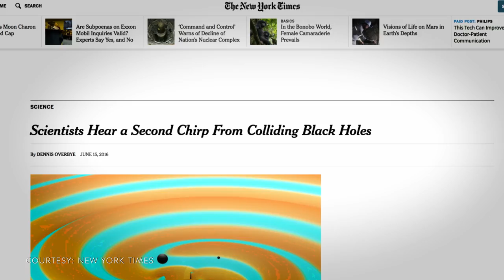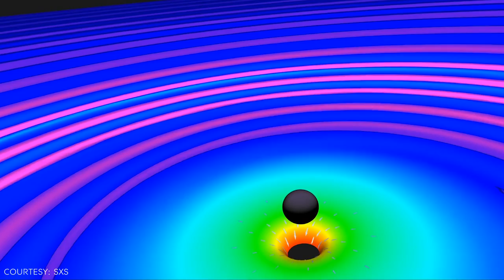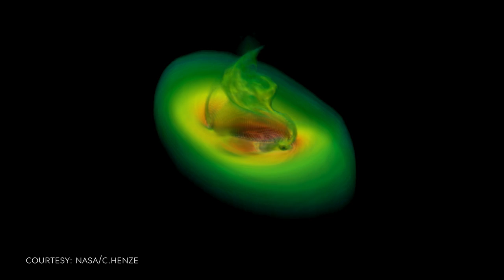On the RISE: Composing music that is out of this world with Arthur Jeffes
Arthur Jeffes, the leader of the band Penguin Cafe, has brought the Seaboard RISE into an astronomically ambitious project to compose music based on the “chirp” of gravitational waves through the universe. Watch our film about how Arthur is using music to make an epic scientific breakthrough more accessible to everyone.